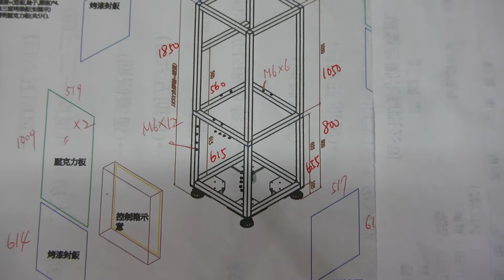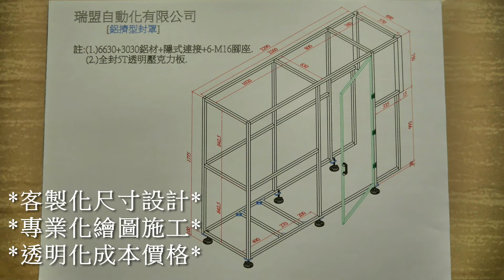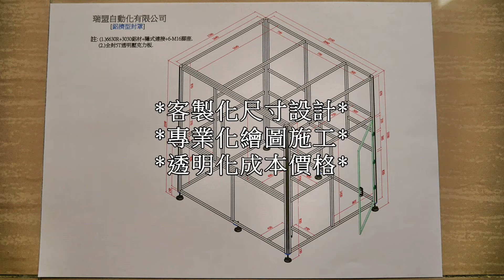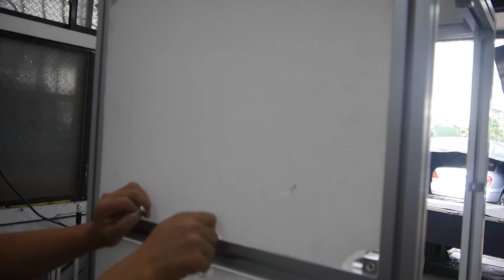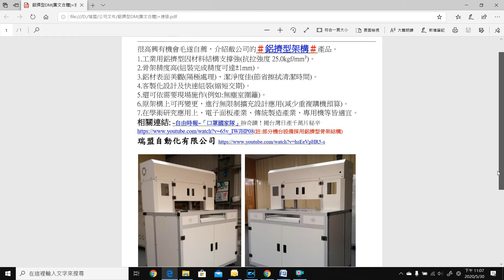梅宿一森青-鋁擠型機構應用篇#4(鋁架加工與組立)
** 更多資訊請看下方資訊欄~~謝謝！！

 1.工業用鋁擠型因材料結構支撐強(抗拉強度25.0kgf/mm²)。
 2.骨架精度高(組裝完成精度可達±1mm)。
 3.鋁材表面美觀(陽極處理)、潔淨度佳(節省擦拭清潔時間)。
 4.客製化設計及快速組裝(縮短交期)。
 5.還可依需要現場施作(例如:無塵室圍籬)。
 6.原架構上可再變更，進行無限制擴充設計應用(減少重複購機預算)。

[梅宿一森青]民宿#沒事一身輕#
◆客製化商品，價廉物美好用，超值推薦√√
  若需訂購可至信箱留訊息,謝謝您~！!